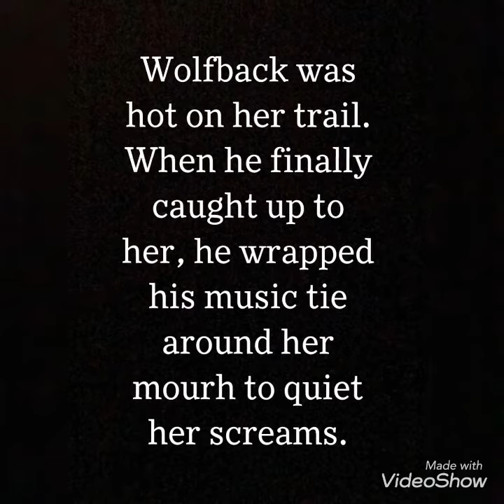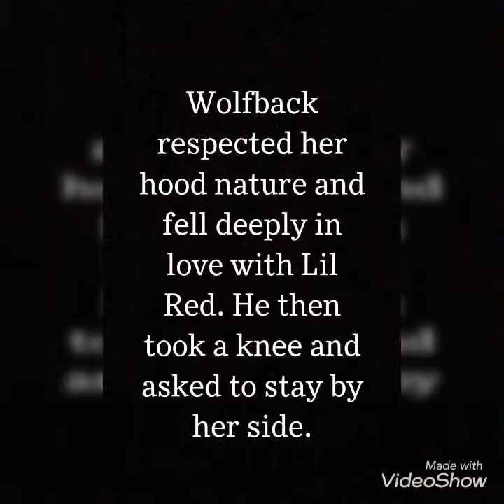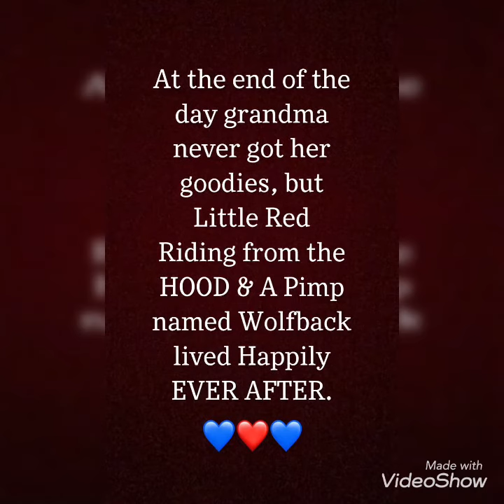🎃 Tale of “Little Red Riding” from the HOOD 🎃